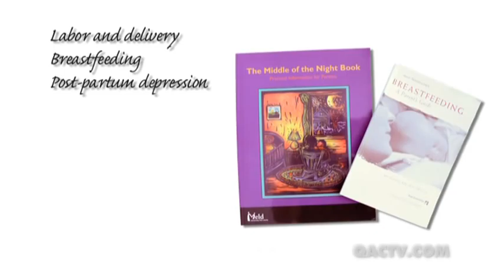SUPPORT HEALTHY FAMILIES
Please help support Healthy Families of Queen Anne's-Talbot.